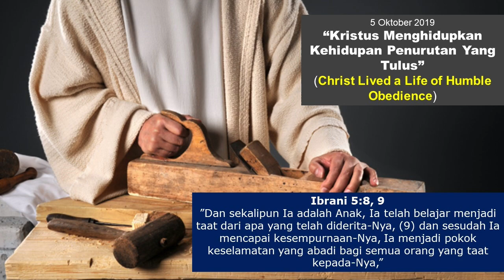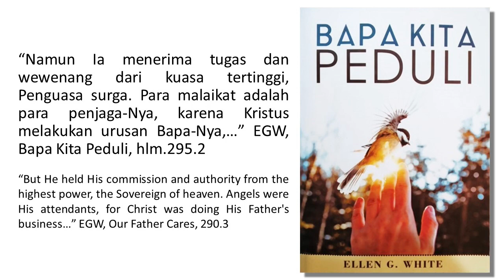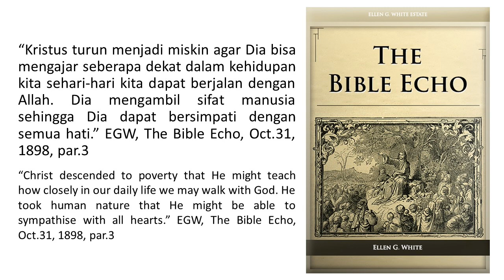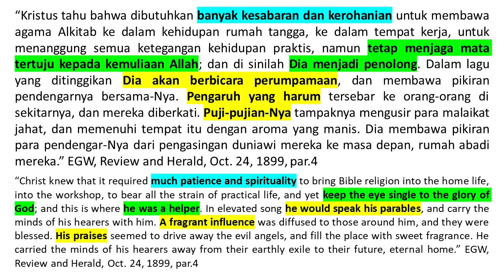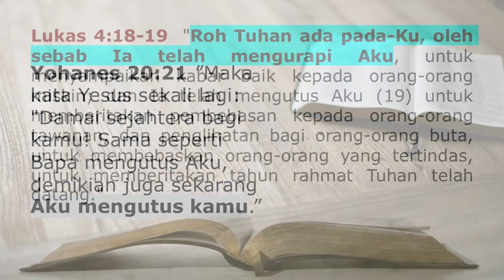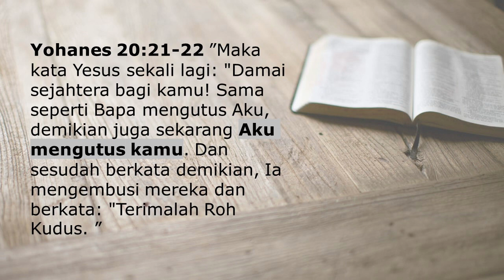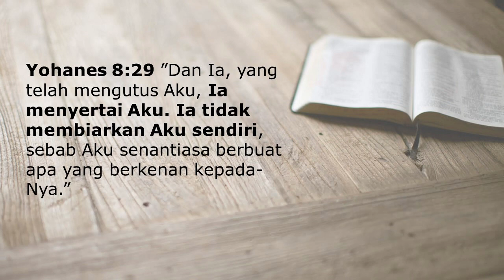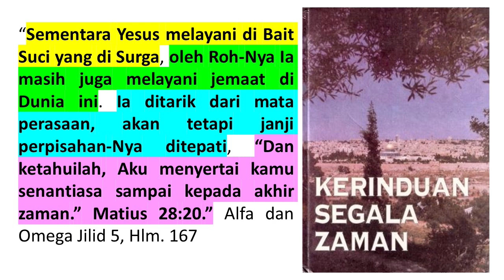Renungan Pagi - Bapa Kita Peduli - 5 Oktober 2019 - Kristus Menghidupkan Kehidupan Penurutan Tulus